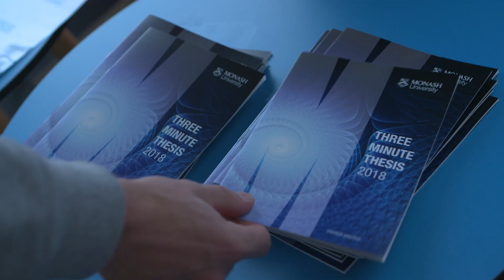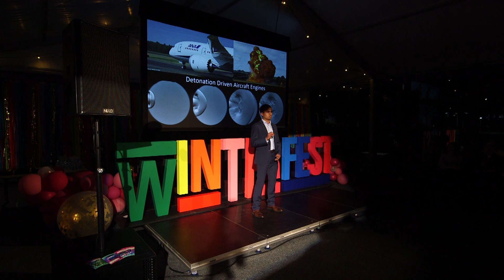2018 Monash 3MT People's Choice - Bhavraj Thethy, Engineering